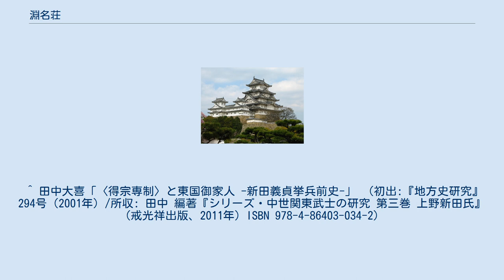淵名荘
淵名荘（ふちなのしょう）は、上野国佐位郡（現在の群馬県伊勢崎市）にあった荘園。
郡のほぼ全域が荘域であったことから、佐位荘（さいのしょう）とも称された。
 「仁和寺法金剛院領目録」に同荘の名前があり、同院の創建が大治5年（1130年）であることから、その前後に仁和寺領として成立したとみられている。
秀郷流の藤原兼行（淵名兼行）が「淵名大夫」の異名で呼ばれており、彼もしくはその子孫である藤姓足利氏が開発に関わったとみられている。
また、付近にある女堀（未完成）の開削にも関わったとする見方がある。
足利氏の没落後、中原季時や北条実時（金沢実時）が地頭を務めたが、霜月騒動を機に支配権が金沢家から北条得宗家に移った。
得宗家は被官の黒沼氏を淵名荘に派遣したが、西隣の新田荘を支配する新田氏と境相論を起こしている。
後に両者は協調に転じるが、元弘3年/正慶2年（1333年）に新田義貞が黒沼彦四郎を処刑したことを機にこの関係に終止符を打った。
室町時代に入ると、室町幕府によって領家職が走湯山密厳院に寄進されるが、現地の武士である大島氏（新田氏系）や赤堀氏（藤姓足利氏系）、守護の上杉氏などの勢力が強く、本家である仁和寺・領家である密厳院の上級支配権は有名無実と化していった。
なお、同荘に属する赤石郷が戦国時代に由良成繁によって伊勢神宮に寄進され、後に「伊勢崎」と呼ばれるようになった。
 ^ 田中大喜「〈得宗専制〉と東国御家人 -新田義貞挙兵前史-」 （初出:『地方史研究』294号（2001年）/所収: 田中 編著『シリーズ・中世関東武士の研究 第三巻 上野新田氏』（戒光祥出版、2011年）ISBN 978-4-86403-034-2）